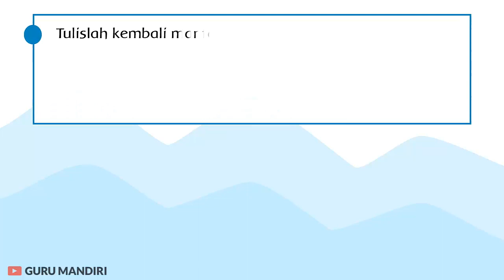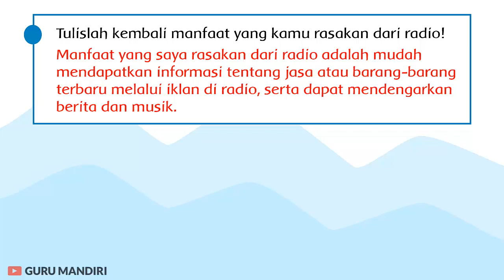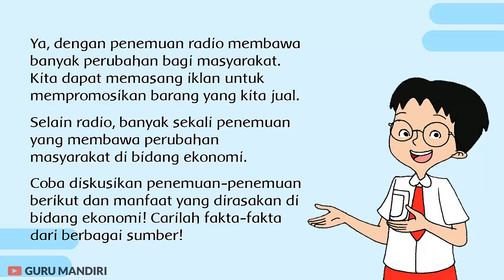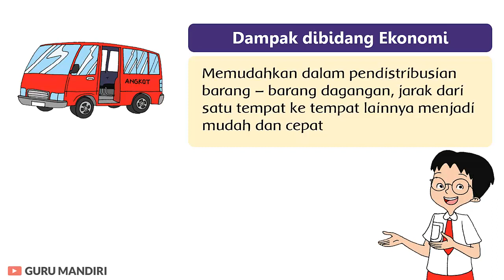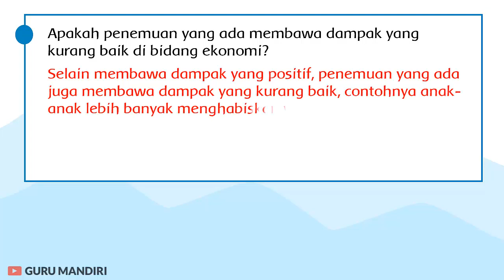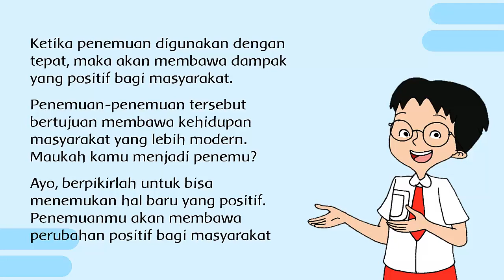Kelas 6 Tema 3 Subtema 3 Pembelajaran 5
Berikut ini Video Pembelajaran Tematik Kelas 6 Tema 3 Subtema 3 Pembelajaran 5. Materi BDR / PJJ online pada video ini disarikan dari "Buku Tematik Terpadu Kurikulum 2013 Untuk SD/MI Kelas VI" terbitan Kemendikbud. Link video lainnya bisa dicek dibawah ya..

LINK VIDEO KELAS 6 TEMA 3 SUBTEMA 3

Semoga bermanfaat.